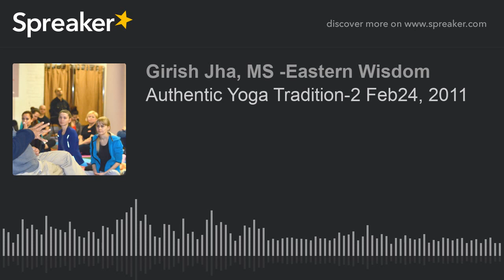Authentic Yoga Tradition-2 Feb24, 2011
Listen and learn authentic yoga tradition, principles and practices in a workshop held in Poltava
We explore the authentic tradition of yoga and meditation.
Ideal Practitioner: anyone aspires for inner peace and happiness can do the practice.
Pl note that we have kept the unedited version for originality
Thanks
Girish Jha
Note: to know more about Eastern Wisdom which is 6000 years old knowledge with 3000 teachers and texts. Every Talk, and Practice is given by the mentor based on the principles and practices.
GirishJha EasternWisdom BeInPeace InnerHappiness JourneyToInnerPeace JourneyToInnerPeace KnowingSelf InnerSelf